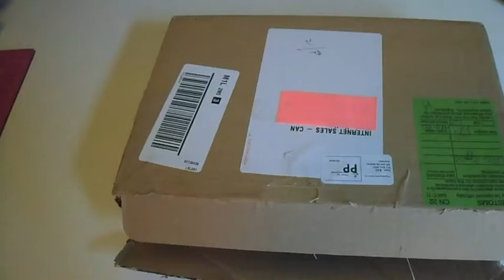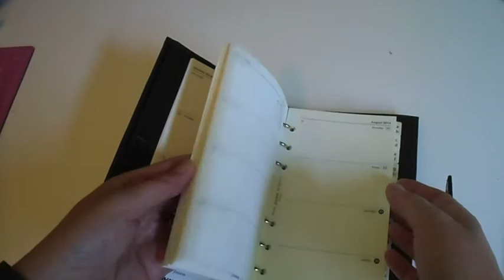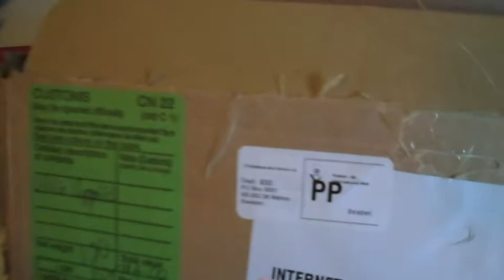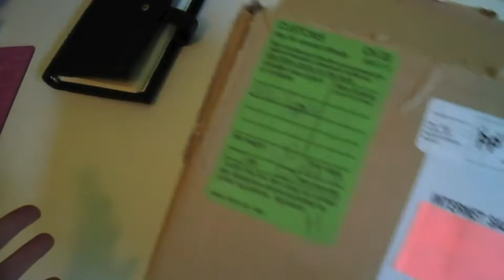Unboxing the Compact Regency Filofax in Black